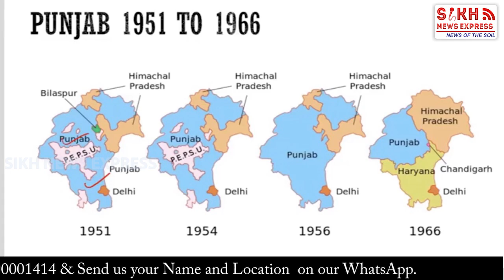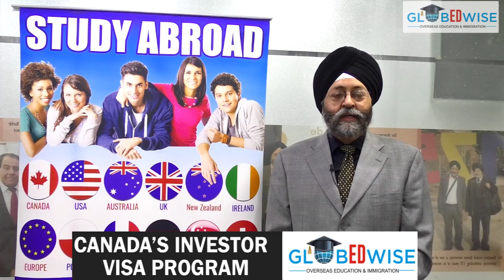RSS Anti-Sikh Past, Why it's leader asks Sikhs to Support CAA |Sikh Telegraph|SNE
RSS leader asks Sikhs to support CAA || SIKH TELEGRAPH || SNE